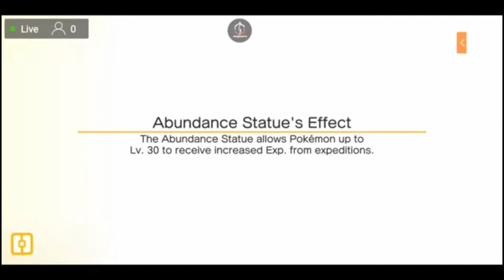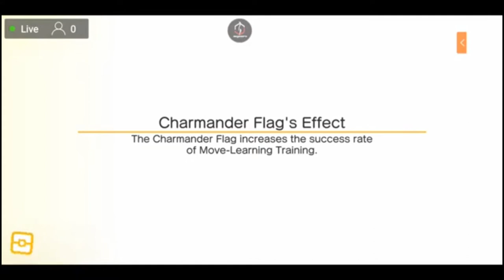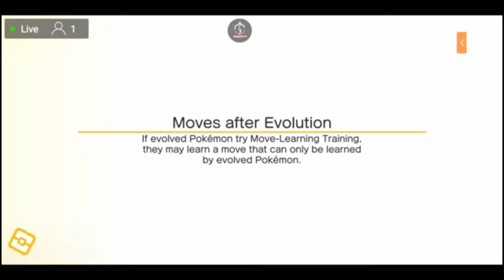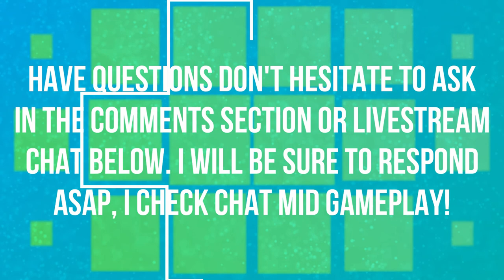PINCUSHION PLAIN | EXPEDITION 6 | POKEMON QUEST 🎮🎮🎮